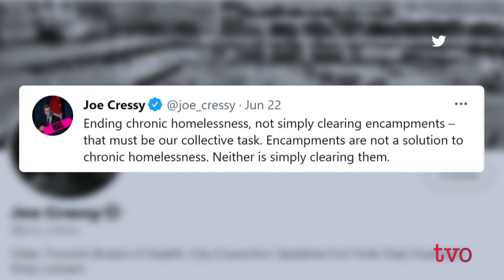Clearing Homeless Encampments | The Agenda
Tensions flared in Trinity Bellwoods this week, as a large police and security presence descended on the downtown Toronto park to dismantle a homeless encampment. Protesters and advocates have criticized the action as overblown and damaging, while Toronto Mayor John Tory maintains the evictions were "reasonable, firm but compassionate." We hear both sides of the story from City Councillor Michael Thompson, outreach worker Lorraine Lam and sociologist Joe Hermer.